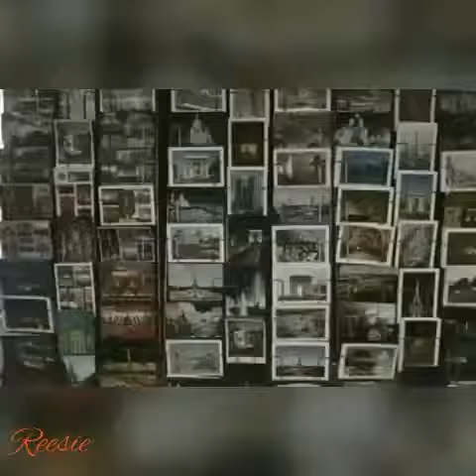November 14, 2017(6)